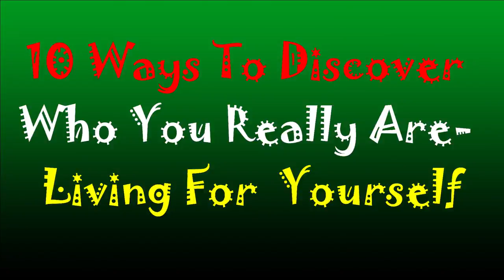10 Ways To Discover Who You Really Are | Tips To Live For Yourself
10 Ways To Discover Who You Really Are | Tips To Live For Yourself

We all know the popular phrase: you only live once.
Don’t waste your life because you don’t know if you’re ever going to get another shot at life again.
So that makes you want to live for yourself, but what does living for yourself actually mean?
What’s the difference between living for yourself and living for other people?
Here are 10 ways to start living for yourself today:
10) Let Go Of Your Negativity.
9) Meditate Regularly.
8) Find Out What You Truly Believe.
7) Do What Makes You Happy.
6) Never Stop Growing.
5) Choose the People You Allow Around You.
4) Design the Life of the Person You Want To Be.
3) Define Your Own Terms For Happiness.
2) Separate Your Goals From the Goals Others Set For You.
1) Figure Out Who You Are.